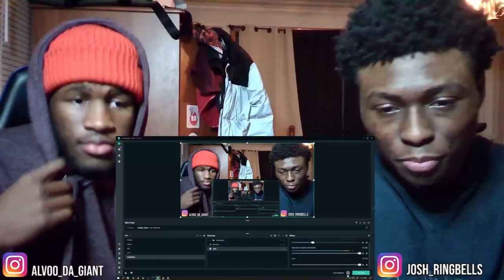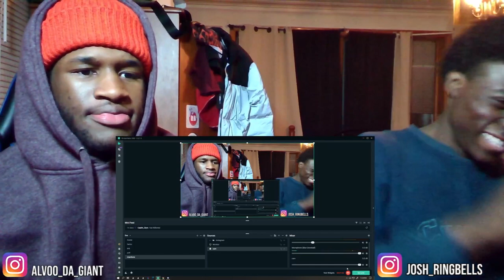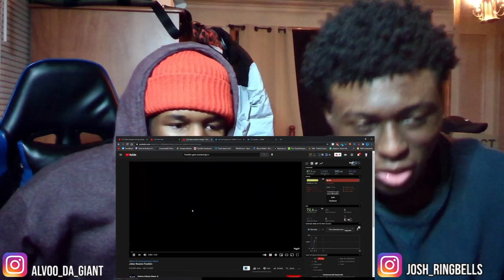GTA V: Lamar Roasts Franklin in Real-Life Reaction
GTA V: Lamar Roasts Franklin in Real-Life + Meme Reaction
*Daily Uploads*